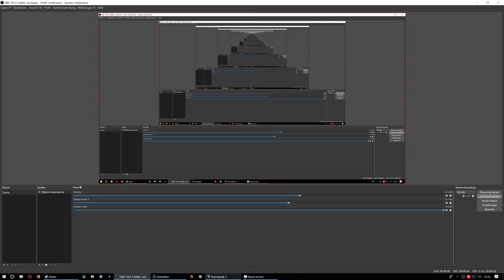Trembeling NPC Constitution - Naval Action Patch 14.2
What happens when a npc ship makes a landfall and want to get free.